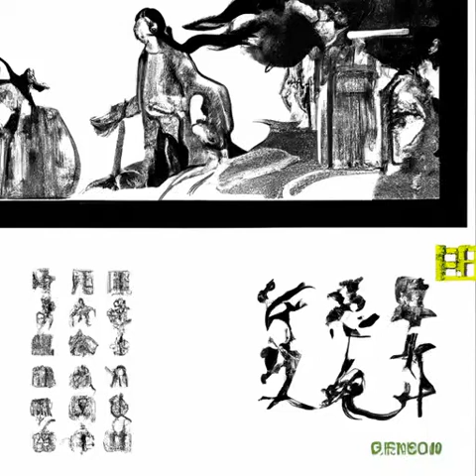第275章 过去的幻影 （第2卷 囚星天狱《高天之上》）